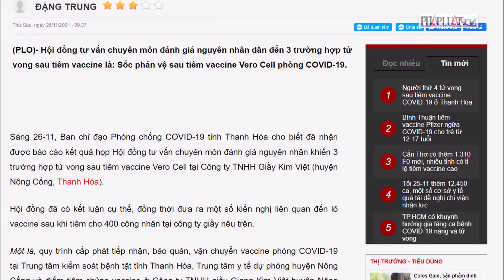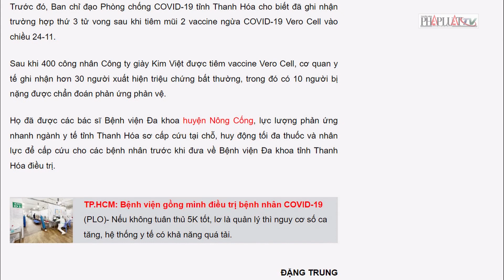Nguyên nhân 3 người ở Thanh Hóa tử vong sau tiêm vaccine COVID-19 - PLO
Hội đồng tư vấn chuyên môn đánh giá nguyên nhân dẫn đến 3 trường hợp tử vong sau tiêm vaccine là: Sốc phản vệ sau tiêm vaccine Vero Cell phòng COVID-19.